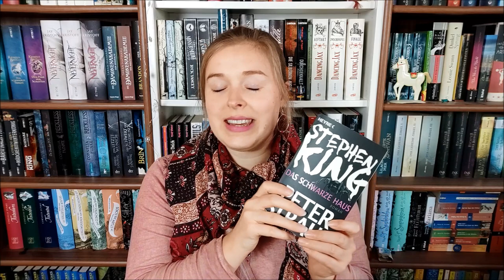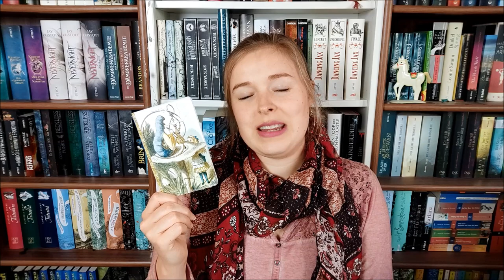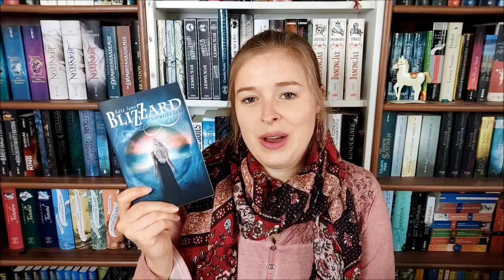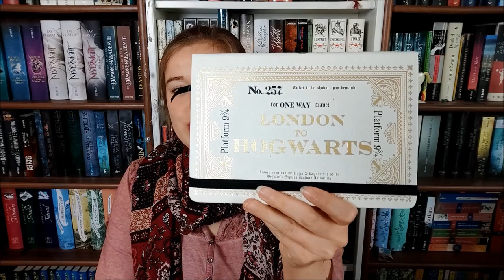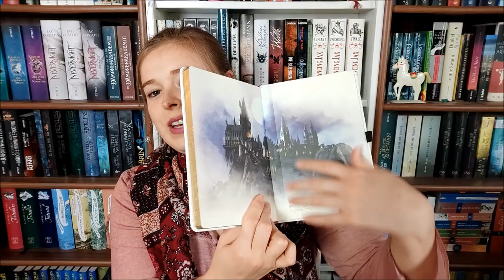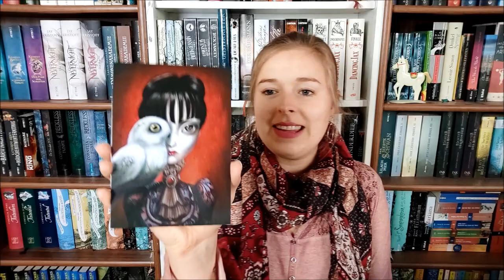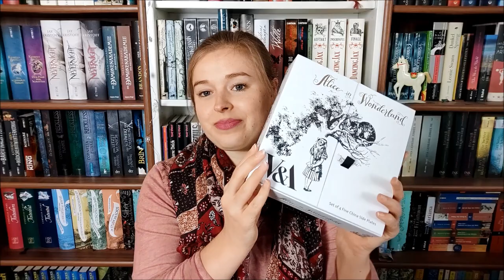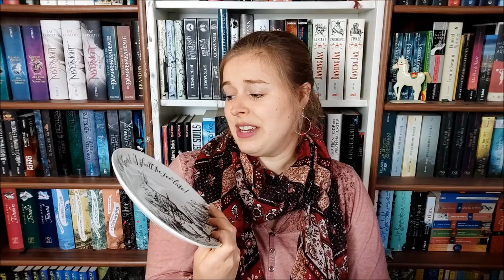Neue Bücher, nerdige Weihnachtsgeschenke & Co | Dezember 2020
Weihnachtsgeschenke, Lesezeichen, Bücher, Notizhefte, ...

Vorgestellte Bücher:

Das schwarze Haus" von Stephen King & Peter Straub

"Blizzard - Die weiße Gäbe" von Kate Jans